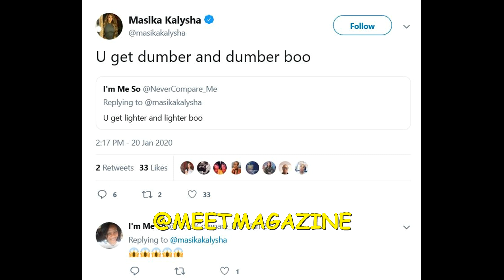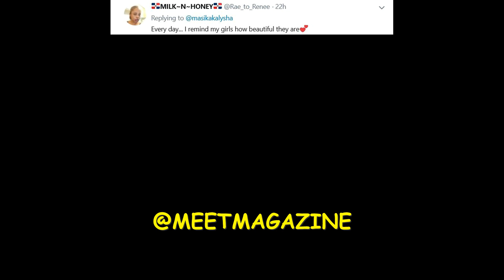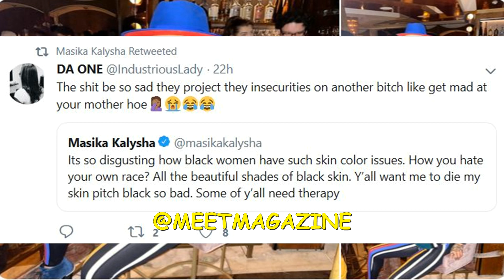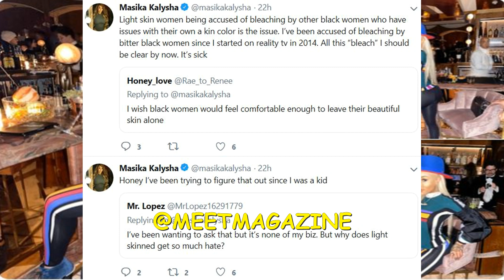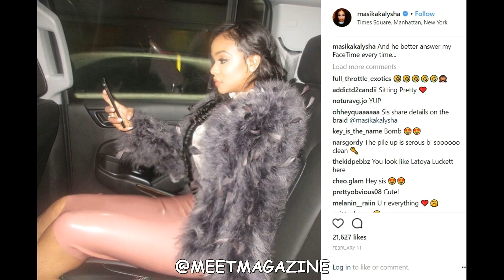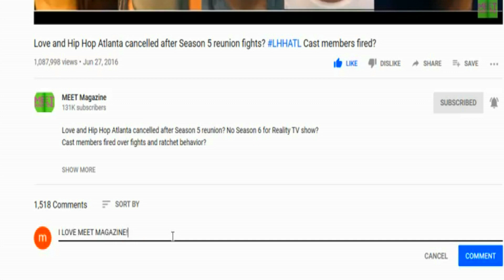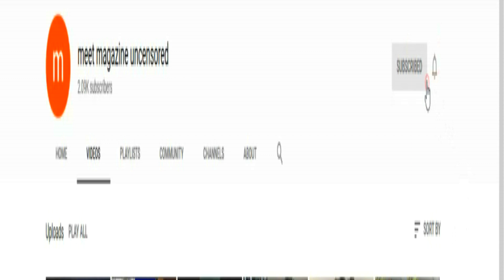Masika Kalysha skin bleaching fight with fans on twitter!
Masika Kalysha Tucker skin bleaching fight with fans on twitter!

VIDEO MENTIONED IN THIS VIDEO! BE SURE TO SAY MEET MAGAZINE SENT ME!
SLOW JAMZ MUSIC VIDEO-  KANYE WEST, JAMIE FOXX, TWISTA!